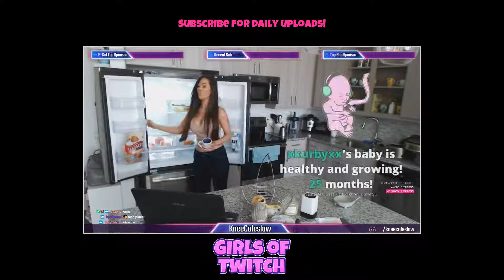KNEECOLESLAW TWITCH LIVE STREAM HOTTEST CLIPS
Twitch streamer KNEECOLESLAW top highlights KNEECOLESLAW JUST CHATTING JUST CHATTING

Game Credit:
just chatting
Just Chatting